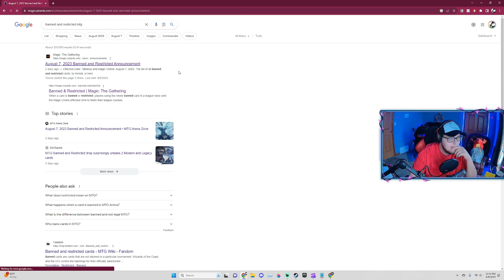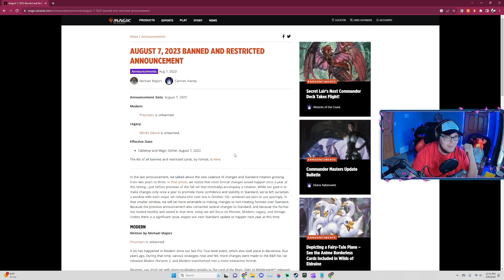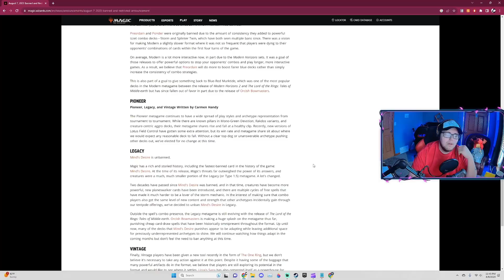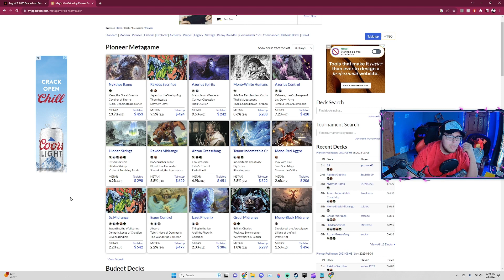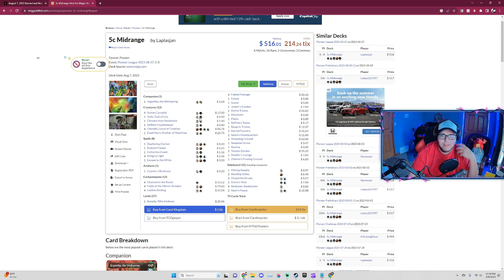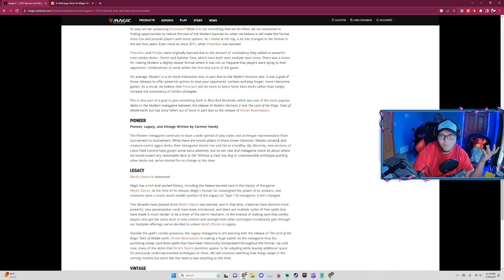they really just LEFT IT ALONE??! | MTG banned and Restricted Announcement 8-7-23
I suppose all I can do is look to the future and find a way to navigate the endless sea of green and goblins.
    -p.s. This is my first BNR reaction video, if it seems off, that's because it is.

Consider becoming a Patron: See all of the behind the scenes content, and join a great community!